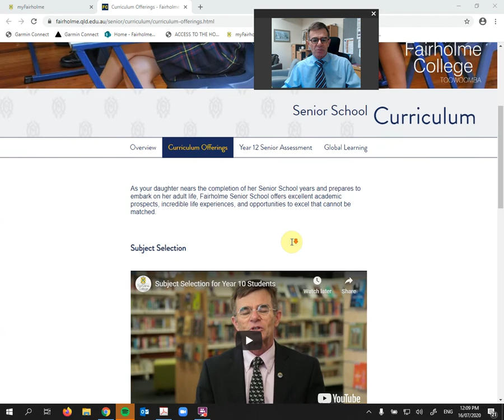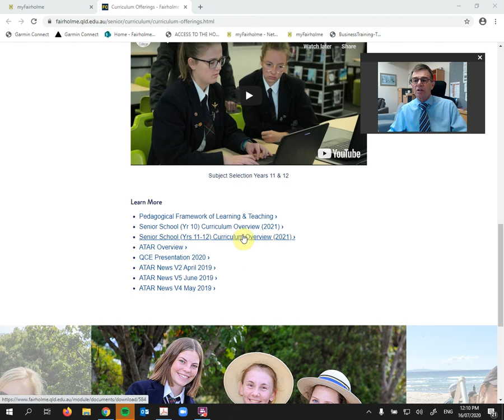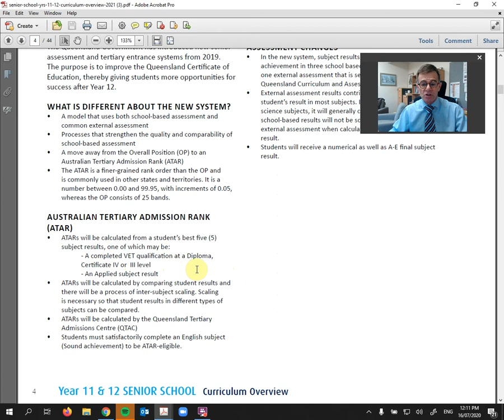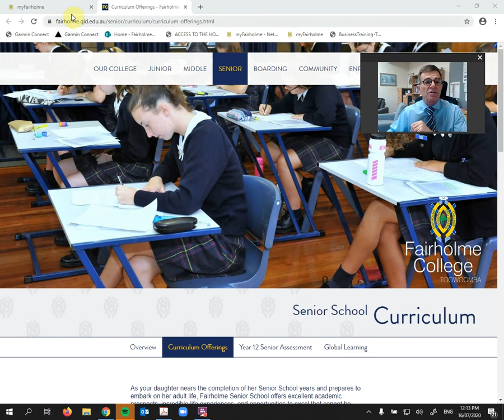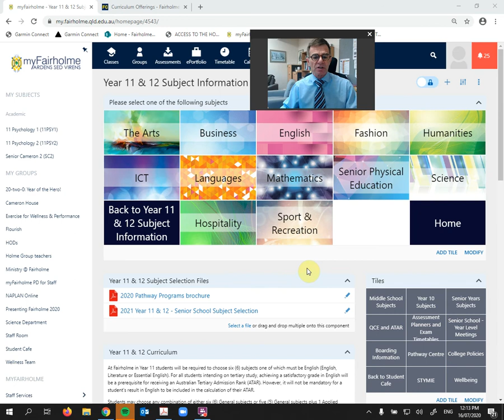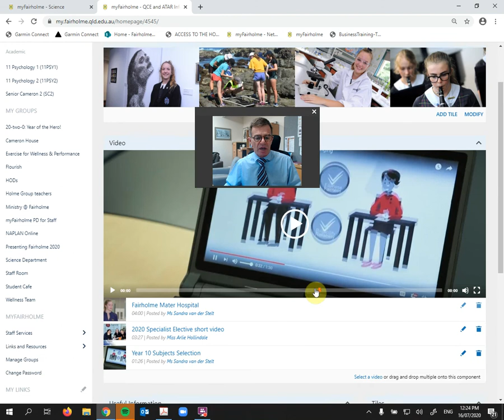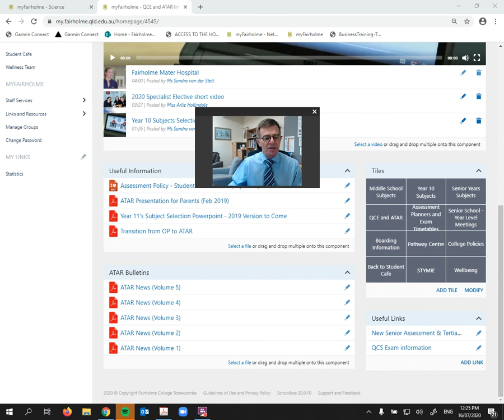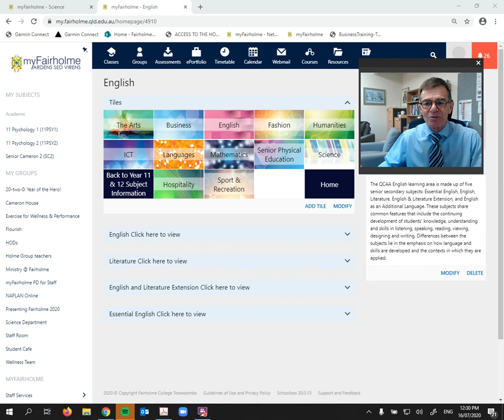Fairholme College Toowoomba 2021 Subject Preferencing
Information for Year 10 students in making subject selections for 2021 Year 11 at Fairholme College